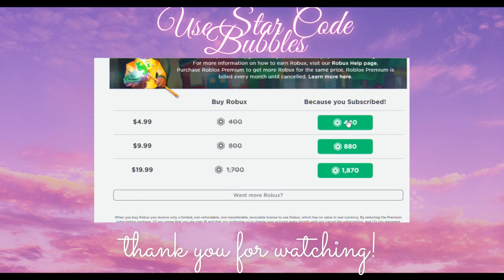Summer BACKYARD Hacks | Roblox Adopt Me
ᴮᴱ ᴷᴵᴺᴰ
hi! thank you for reading this ♡ i hope you enjoyed this video!

i make adopt me speedbuilds/decorating hacks! ♡
︵‿︵‿୨♡୧‿︵‿︵
         all my links!
i do NOT have an instagram or tiktok account!